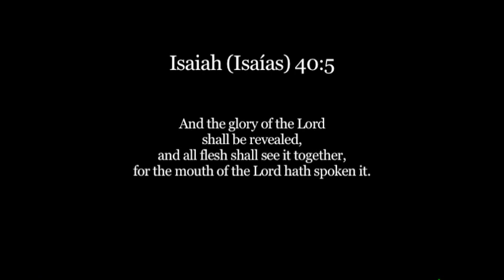Messiah 2005 Glory of God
This video is about Messiah 2005 Glory of God